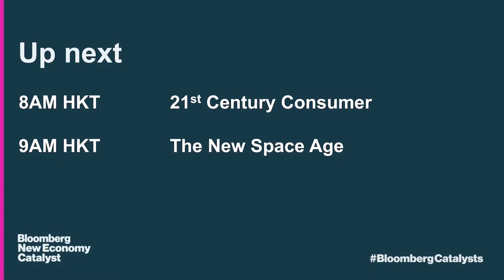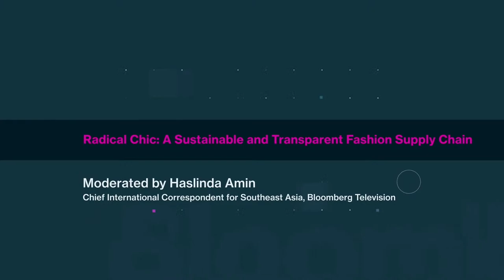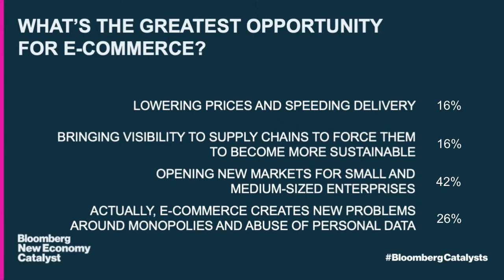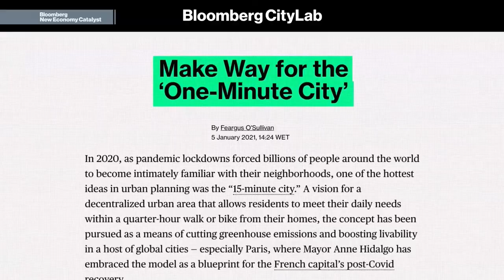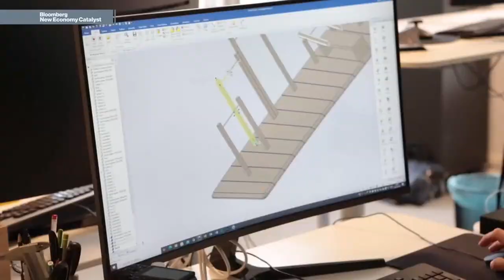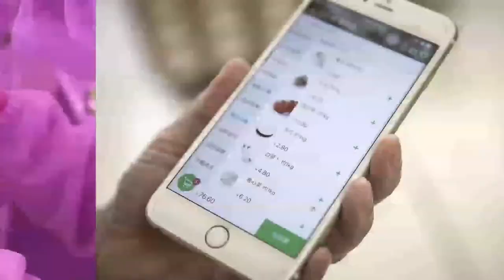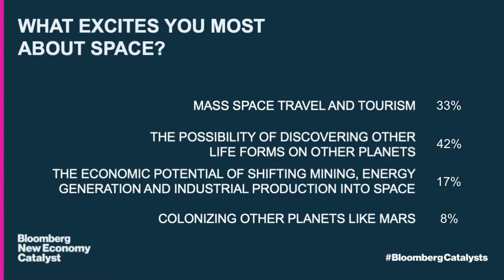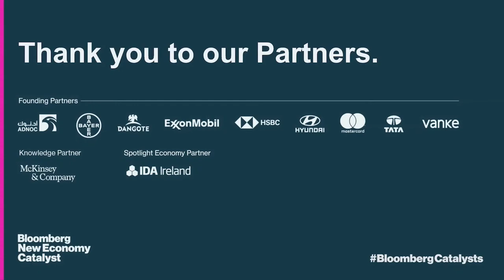Bloomberg New Economy Catalyst | Part 3: E-Commerce and Space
Bloomberg New Economy Catalyst celebrates the innovators, visionaries, scientists, policymakers, and entrepreneurs accelerating solutions to today’s greatest problems. Part 3 of the global 6-hour virtual program covers e-commerce and space.

How will e-commerce giants use their digital power to reshape the global economy? Which vision of space will prevail? Is it an escape from earth’s existential problem, or the solution?

The conversations explore these questions and more to shine a light on the Catalysts' breakthrough innovations.